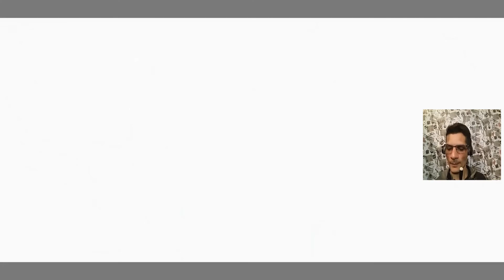Mestre bizarro jogo Colina Legacy p 4 final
Jogo de terror Colina Legacy